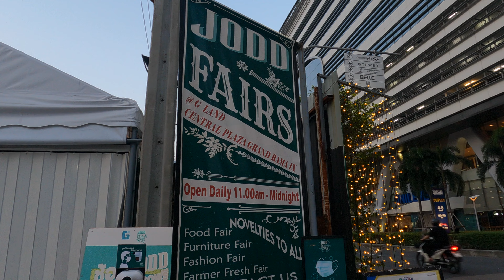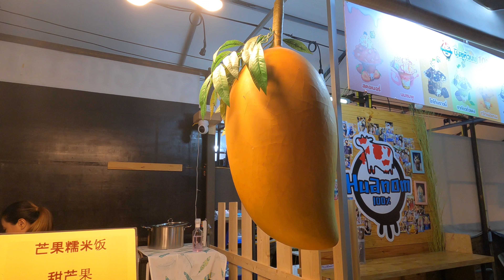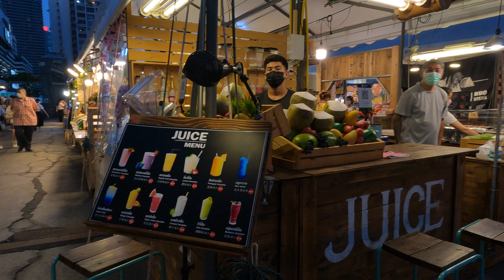BANGKOK'S NEW NIGHT MARKET | JODD FAIRS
In todays video we went over to check out Bangkok's newest night market!
Come and join us to see what we find!